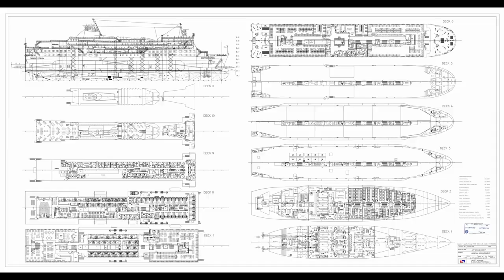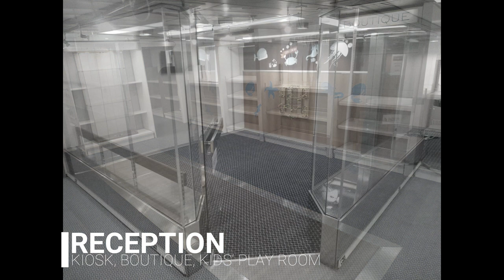NIGHT RO/PAX VESSEL - MV GRAND FERRY (Go 0930)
•Night Ro/Pax Ferry, blt 1983, France, dwt 2311, loa 145.0m, beam 26.4m, pax 873, berths 585, cars 700, m/e 4x9270bhp, max speed 21kn
and find more vessels available for sale or charter.